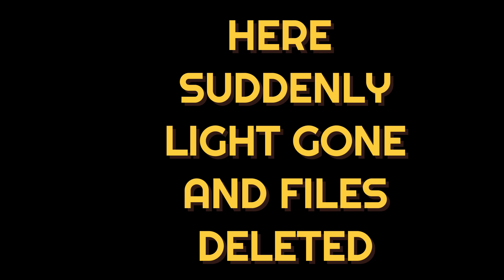I LOST MY ALL CARS 😭💔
I LOST MY ALL CARS / FORZA HORIZON 5

ABOUT : Prince_gaming_live is a Youtube channel , Where you will find gaming videos and gaming live streams , i hope this video was usefull and you liked it , if you did press the thumbs up button.